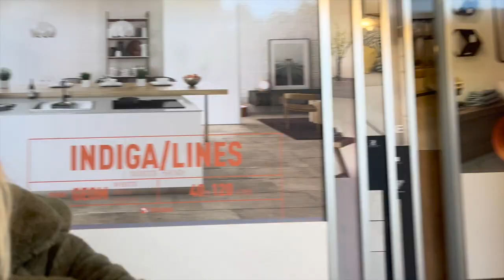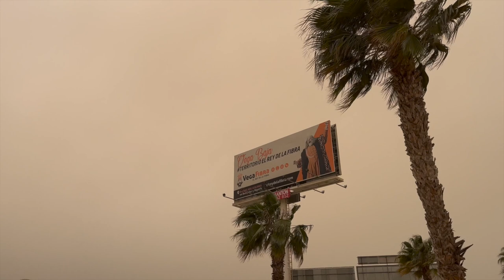ONZE NIEUWE PROJECTEN AAN DE COSTA BLANCA - KIJK JE MEE? – VLOG 50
We zijn gestart met een nieuw project, dus het leek me een mooi moment om het vloggen weer op te pakken. In deze video neem ik jullie mee met het uitzoeken van de materialen voor ons nieuwste project: Casa Lola die echt voor een leuke prijs op de markt staat. Voor €333.000 is deze prachtige villa inclusief keuken en dergelijken van jou! Ook vond ik een kitten op de bouw en besloten we die op te nemen in onze familie 🥰 Het is weer een lekkere mix tussen werk, interieur en ons gezinsleven dus ik wens je weer veel kijkplezier! Liefs x

OVER COSTA DEL DAPHNE

¡Hola! Leuk dat je op mijn kanaal bent beland! Hier geef ik je een kijkje achter de schermen bij Bellahouse: één van de meest toonaangevende projectontwikkelaars aan de Costa Blanca! Volg het bouw- en designproces en ga mee in mijn zoektocht naar de meest bijzondere materialen, de leukste meubels en nog veel meer! Genieten van het leven doe ik ook, dus hier en daar laat ik jullie ook binnenkijken in mijn privéleven. Houd je van interieur, zon, architectuur, reizen en gezellige mensen? Volg mij ook op Instagram en Facebook voor je dagelijkse interieur inspiratie!

COSTA DEL DAPHNE SOCIALS

BELLAHOUSE SOCIALS

Benieuwd naar de projecten die wij ontwikkelen?

EDIT BY